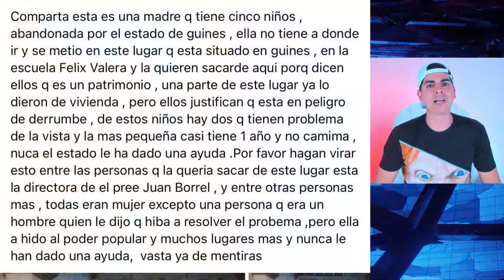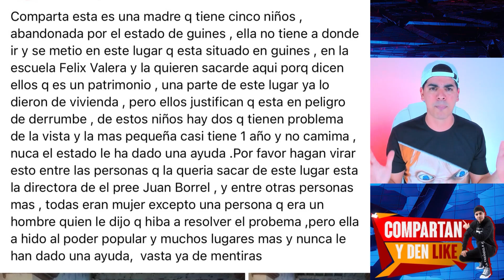Vuelve a suceder! Hallazgo de BB sin vida en Las Tunas confirma lo peor! Alain Paparazzi Cubano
🇨🇺 Canal Oficial del Primer Influencer Cubano, más conocido como: Alain Paparazzi Cubano

📲 Mándame más información al # link de mi WhatsApp es directo y seguro, este link solo tóquelo para que te lleve

📲 Grupo de Facebook para compartir todas la noticias 🔥 CUBA PROTESTA 🔥 Link directo